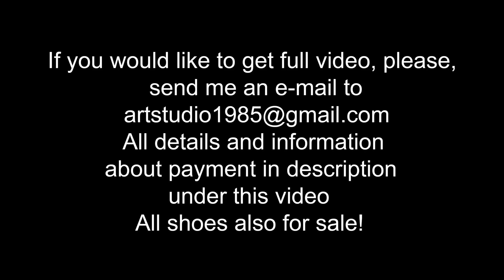Louboutin pumps food crush, high heels sweet crushing, girl crushed sweets, louboutin crush (# 856)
scene: 856
ONLY 12 euro
(MP4 full HD 1080p/60fps, 2 GB, original sound, no music)

Sexy Vika was wearing Louboutin high heels pumps and sexy black dress, she decided to crush many hard sweets special for you

Also we make CUSTOM video up-to 2 hours, from 85 euro (april-september) from 100 euro (october-march) for up-to 20 min video, different models, super sexy and expensive high heels, deep mud and slippy ice, anything with all your wishes! contact me